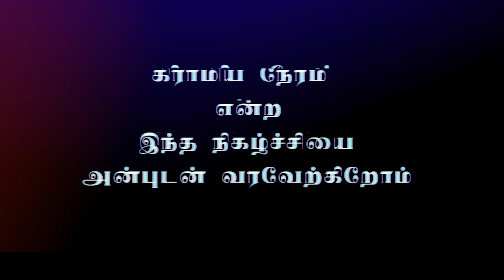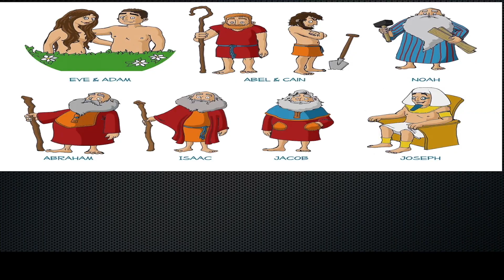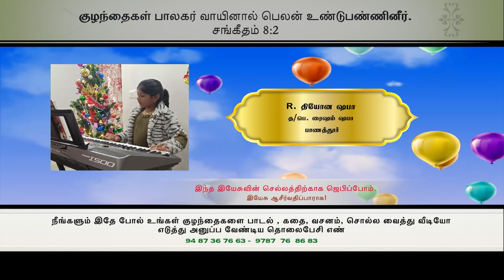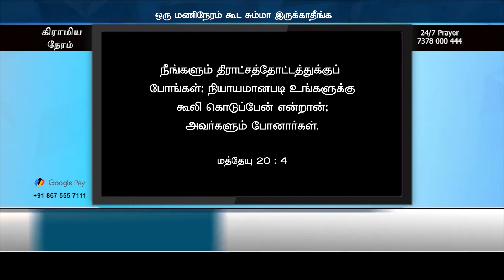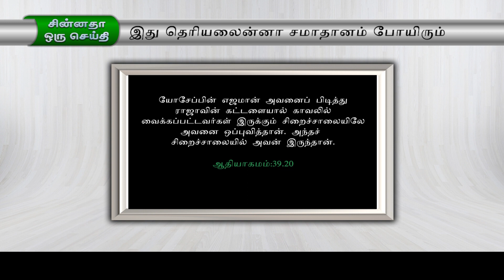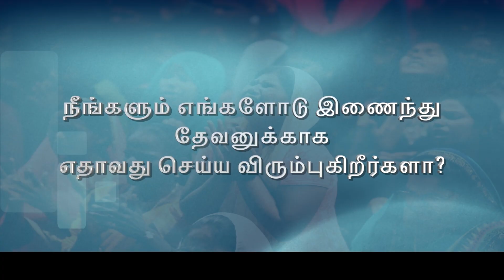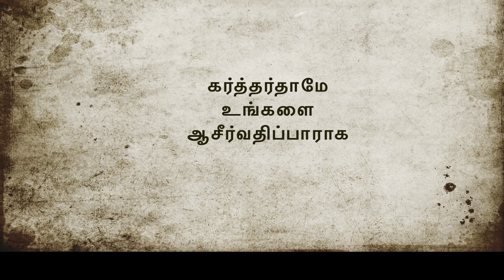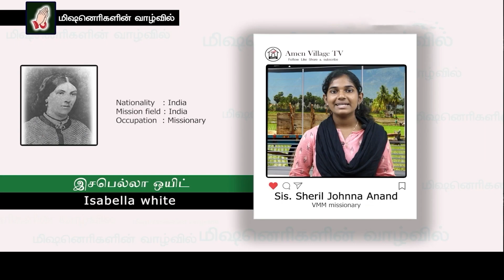கிராமிய நேரம் | Bro. David Ganesan